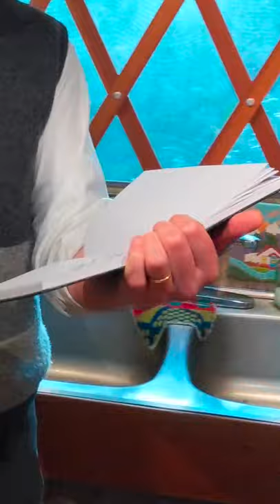"Finishing the Hat" while Sequestering at Home | Sondheim in the Yurt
"Broadway in the Yurt #1" - While cooped up together in a 20-foot yurt during the Covid pandemic, David Mielke and Thomas Hitoshi Pruiksma recorded this in response to an invitation from Vashon Center for the Arts, answering the question of how art endures during difficult times. They found that creating the video alleviated some of their frustration at having all of their performing related work indefinitely postponed, and helped them not take that frustration out on each other. "Finishing the Hat," from "Sunday in the Park with George." Music and lyrics by Stephen Sondheim.

Here's a nod to the "Broadway in the Yurt" videos in this piece on Modern Love in the New York Times

"Finishing the Hat" lyrics:

Mademoiselles...
You and me, pal...
Second bottle...
Ah, she looks for me...
Bonnet flapping...
Yapping...
Ruff!...
Chicken...
Pastry...
Yes, she looks for me-good.
Let her look for me to tell me why she left me-
As I always knew she would.
I had thought she understood.
They have never understood,
And no reason that they should.
But if anybody could...
Finishing the hat,
How you have to finish the hat.
How you watch the rest of the world
From a window
While you finish the hat.

Mapping out a sky.
What you feel like, planning a sky.
What you feel when voices that come
Through the window
Go
Until they distance and die,
Until there's nothing but sky
And how you're always turning back too late
From the grass or the stick
Or the dog or the light,
How the kind of woman willing to wait's
Not the kind that you want to find waiting
To return you to the night,
Dizzy from the height,
Coming from the hat,
Studying the hat,
Entering the world of the hat,
Reaching through the world of the hat
Like a window,
Back to this one from that.

Studying a face,
Stepping back to look at a face
Leaves a little space in the way like a window,
But to see-
It's the only way to see.

And when the woman that you wanted goes,
You can say to yourself, "Well, I give what I give."
But the women who won't wait for you knows
That, however you live,
There's a part of you always standing by,
Mapping out the sky,
Finishing a hat...
Starting on a hat..
Finishing a hat...
Look, I made a hat...
Where there never was a hat.